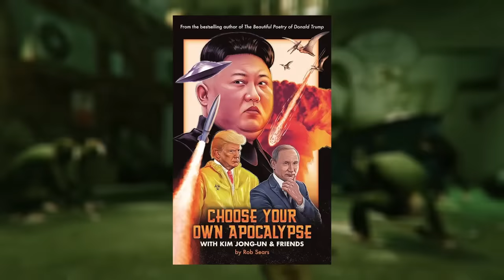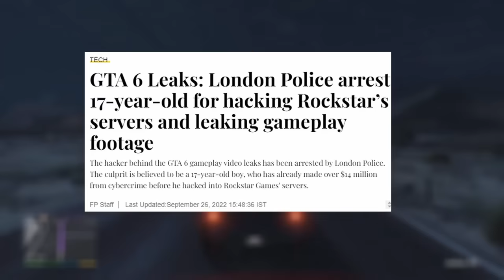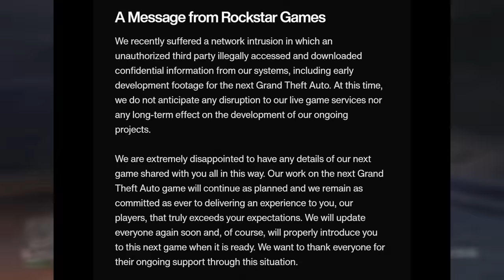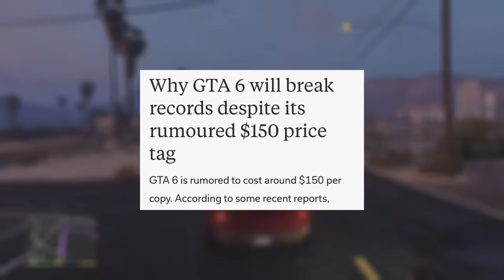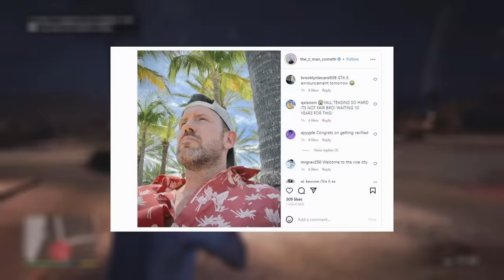The ENTIRE GTA 6 Hype Timeline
Grand Theft Auto V has now been out for over a decade. Where's that sequel at?
00:00 - Intro
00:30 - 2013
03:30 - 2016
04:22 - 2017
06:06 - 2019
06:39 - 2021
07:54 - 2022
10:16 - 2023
13:00 - The Present